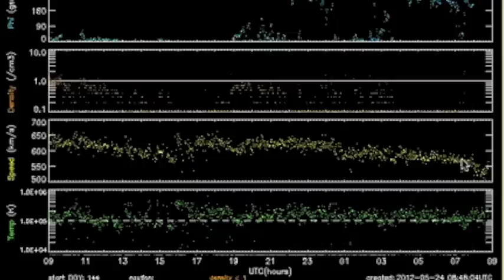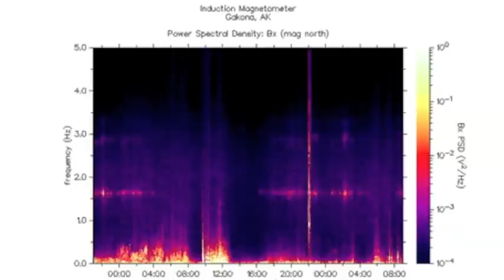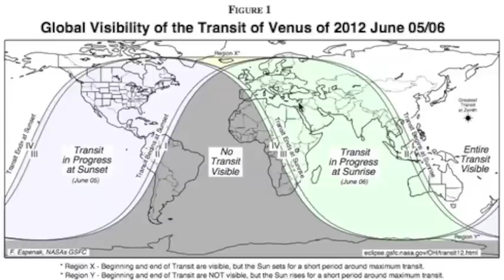2MIN News May24: Economic Strife, World Update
Iran: Mehr News, TehranTimes
China: Xinhua, China.org, Chinadaily
Russia: Ria Novosti
Israel: Jerusalem Post, Israel National News, Haaretz
M/E: ArabNews, AlJazeera